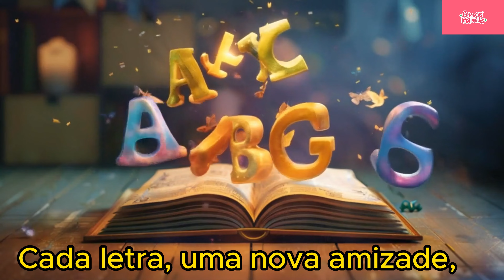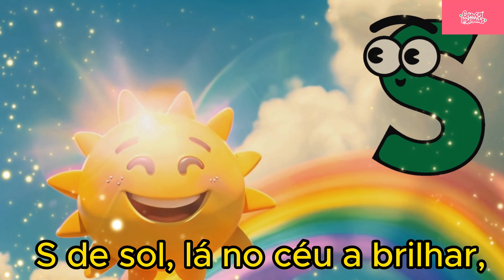ABC MÚSICA DO ALFABETO MIX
ABC NA FAZENDINHA - MÚSICA - CRIANÇAS INTELIGENTES